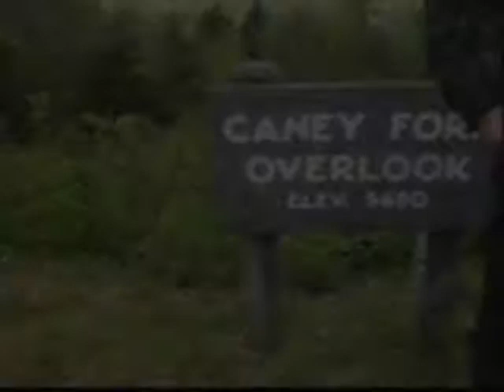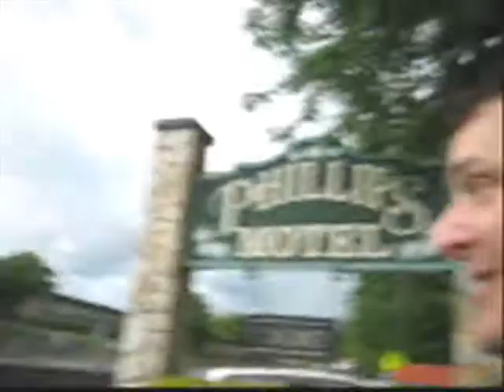Blue Ridge Road Trip: Ride to Robbinsville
Stefan and I continue down the Blue Ridge Parkway through heavy rain, making it to Cherokee, and then carrying on to Robbinsville.  We saw many a gorgeous view, despite the rain, and I got some good footage of some TUNNELS!
Next up: Deals Gap and the Tail of the Dragon!